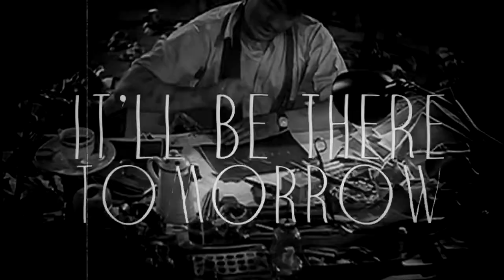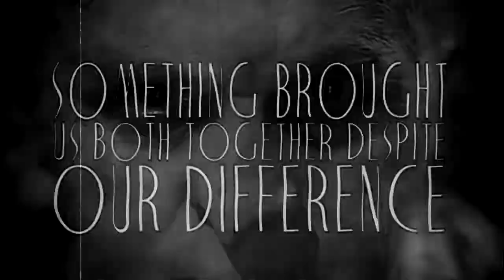CARDBOARD LAMB - EXILE (Set Me Free) LYRIC VIDEO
Edited By Shan Dan Horan. Footage from Fritz Lang's "Dr. Mabuse the Gambler" (1922). Public Domain.